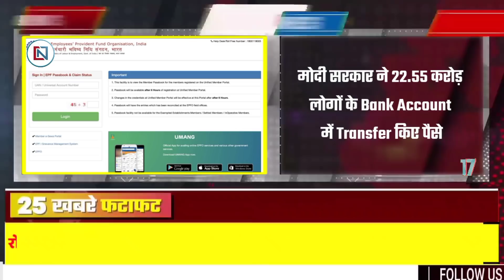2 March 2022 Up News Uttar Pradesh Ki Taja Khabar Mukhya Samachar CM Yogi samachar Clean News UP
2 March 2022 Up News: Uttar Pradesh Ki Taja Khabar Mukhya Samachar Up Daily News CM Yogi
↓↓↓↓↓↓↓↓↓↓ Today News  ↓↓↓↓↓↓↓↓↓

1
UP's 15143 students will get scholarship, apply by March 15
2
Serious patients will get relief, 12 operation theaters start again
3
Kanpur Lucknow Expressway: Will be ready in 30 months, Amenity Center will be built with German technology
4
Good news for milk traders and cattle owners, subsidy of ₹ 3 per liter of milk!
5
How dangerous will the fourth wave of Corona be, know what the scientist of IIT Kanpur said
6
Result of 9534 SI recruitment exam may be released after March 10
7
Our income has increased 10 times since BJP came to power, said the sailors from Varanasi
8
One member of every household will get job, free electricity to farmers
9
Students trapped in Ukraine are pleading for help
10
The doors of Kedarnath Dham will open on May 6
11
How will the weather in UP till March 6
12
Panic due to free entry in Taj Mahal, lathi charge to stop huge crowd
13
The noise of campaigning for the sixth phase stopped, voting for 3 in 57 seats in 10 districts including the areas of CM Yogi and Swami Prasad
14
Trend of UP elections and challenge of BJP, what is Defense Minister Rajnath Singh's gesture
15
Congress-SP ignored Dalits, BJP ignored Muslims: Mayawati
16
CM Yogi's taunt on SP-BSP, said - Chhutbhaiya leader trying to escape to Nepal, we increased the strictness on the border
17
Modi government transferred money to the bank account of 22.55 crore people
Q8
Those who raise cow and buffalo will get a loan of 40-60 thousand from the government
19
Railway has given a big relief to the passengers, now people will be able to travel in trains with general tickets
20
Deposit minimum amount in PPF, NPS and Sukanya accounts, otherwise the account will be closed
21
H1 Visa Registration Started From Tomorrow, Opportunity To Know America Without Interview
22
Relatives of Muslim students who returned from Ukraine said Modi has power
23
Big news for SBI customers, bank will not transact with Russian entities after international sanctions
24
1.80 lakh companies will come under the new rule of e-invoicing, tax evasion will be reduced in small and medium businesses
25
Now there is a rule regarding sleeping in the train, know the new guideline